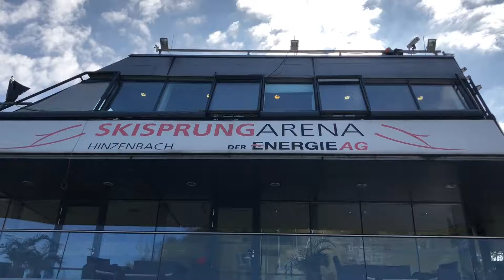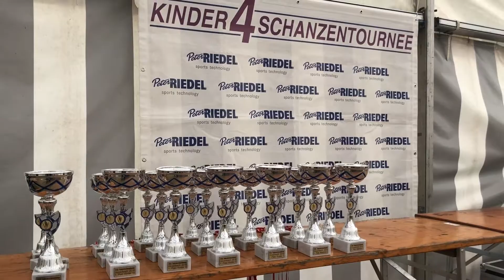K4ST Final 2018 - Hinzenbach AUT - Michael Hayböck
Die diesjährige Kindervierschanzentournee ist Geschichte...danke an den UVB Hinzenbach, an Michael Hayböck und an Markus Eisenbichler für das grandiose Finale gestern!! Film ab. !! kindervierschanzentournee peterriedelsportstechnology peterriedel thankful hinzenbachfrom Peter Riedel